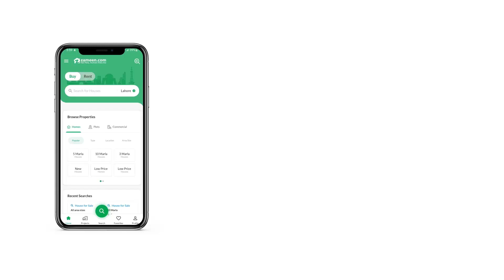10 MARLA RESIDENTIAL PLOT FOR SALE IN PARK VIEW CITY ISLAMABAD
OLD FILES WITH MINIMUM PROFIT (BALLOTED NON-BALLOTED) OPTIONS ARE AVAILABLE.
FRESH BOOKINGS WITH DISCOUNTS AVAILABLE.